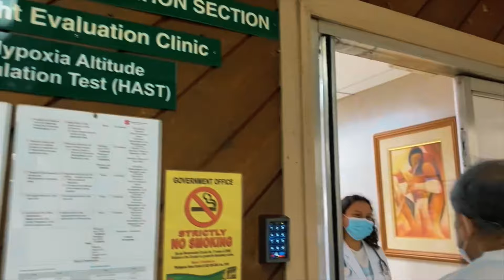Pulmonary Rehabilitation ... Breathing Better and Living Better!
Pulmonary Rehabilitation is a comprehensive program that aims to empower individuals with long-standing respiratory conditions. It is composed of tailored exercise training, education, psychological and nutritional counseling. This program is a testament to the resilience of patients and committed healthcare teams working together to achieve the goals of breathing better and living better.

Breathing life into every step! Join us in the celebration of the National Pulmonary Rehabilitation Day on June 19, 2024.

Kapit-kamay nating ipagdiwang ang araw na ito! Isang selebrasyon ng pag-asa, katatagan at pag-unlad kasama ang mga taong may pang-matagalang karamdaman sa baga. Sa bawat araw, may pag-asa. Sa bawat hininga, may kompiyansa. Tara na!

 From the Council on Pulmonary Rehabilitation, Philippine College of Chest Physicians (PCCP)